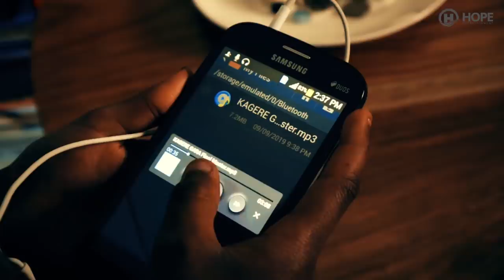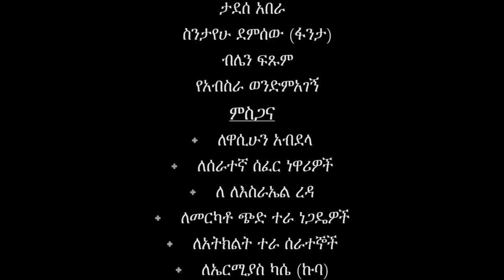Noah Mulugeta - Hager Yegara | ሃገር የጋራ - New Ethiopian Music 2019 (Official Video)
Ethiopian Music : Noah Mulugeta | ኖህ ሙሉጌታ - Hager Yegara | ሃገር የጋራ - New Ethiopian Music 2019 (Official Video)